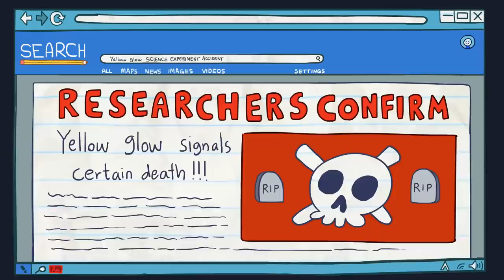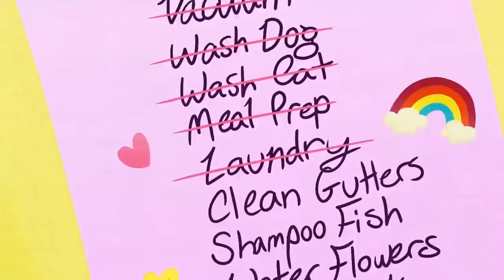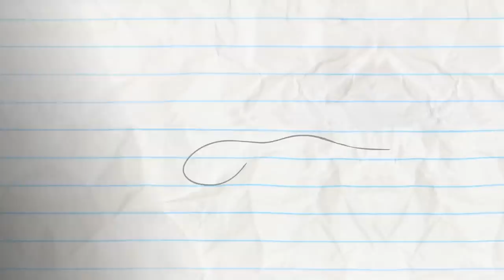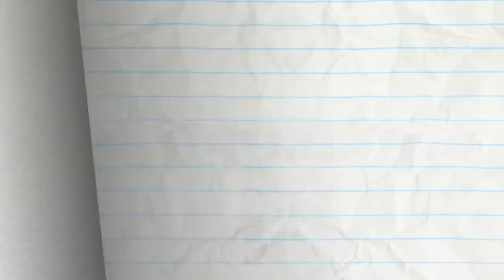"Pain In My Bunsen" | Animation | Cartoons | Pencilmation Compilation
3:02 - LEAF IT TO ME
Pencilmate wants to make the world biggest leaf pile! What if he goes too far?!

5:14 - TO BEAN OR NOT TO BEAN

7:22 - GEESE LIGHTNING

10:06 - BULB FICTION
Pencilmate works at the lighthouse! What happens when he needs to change the bulb?!

13:01 - BATTERY WILL GET YOU EVERYWHERE

16:50 - RECEDING AIRLINE

19:49 - KISS AND DIGITAL

23:25 - TONSIL & REGRETEL

26:32 - LAW AND DISORDER

29:55 - ME, MYSELF AND GUIDE DOG

33:07 - BREEZY PEASY

35:47 - NEITHER HAIR NOR THERE

38:06 - A CAWTIONARY TALE

40:33 - FRY SO SERIOUS?

43:50 - LESS IS MORAL

47:04 - DON'T SHOOT THE MASSAGER

49:36 - ONE BOO OVER THE CUCKOO’S NEST

53:44 - CAKE IT OR BREAK IT

57:30 - PLANT RANT